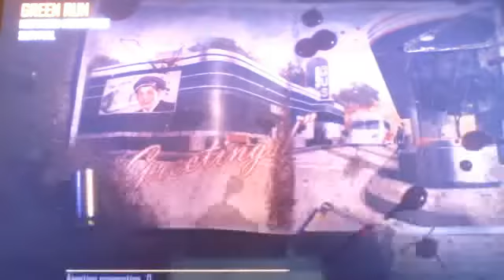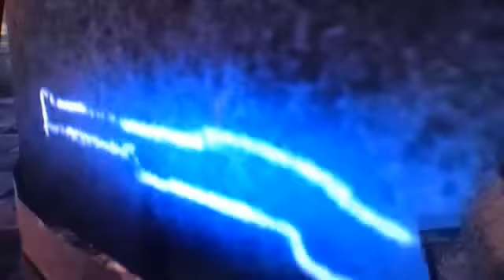Lets Play Call of Duty Black Ops 2 part 7